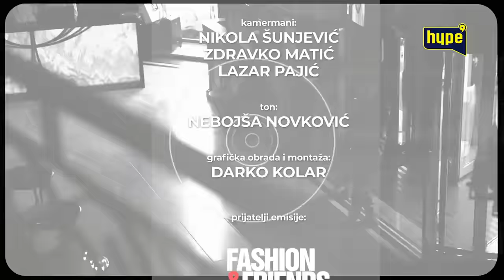Ruška Jakić: Manje silikona, više pameti! Lepota i novac nisu ulaznica za srećan život! |HYPETV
druge kanale.